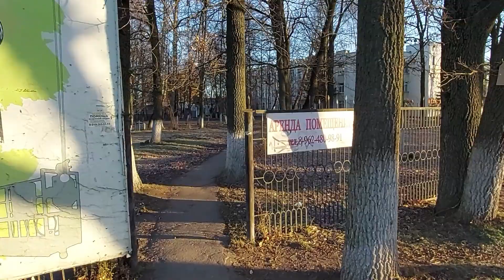ЗАМЕНА РЕЗИНЫ НА АВТО. КАРАЧЕВСКОЕ ШОССЕ. СГА И СТРЕМАНУВШАЯСЯ ЖЕНЩИНА!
В названии допустил ошибку - улица Федотовой, а не Федотова. Но не стал исправлять, так как в это видео отрезок собственно этой улицы не вошёл. По техническим причинам.

А собственно улица Федотовой будет в следующем видео.